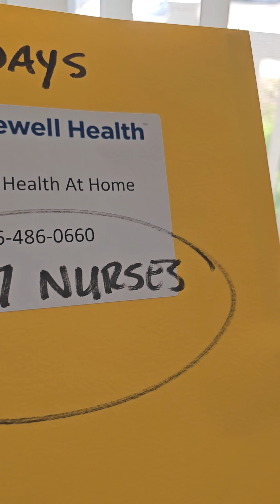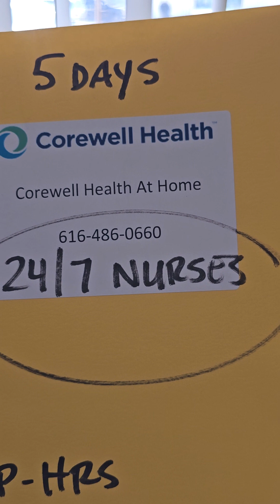Por fin en casa.